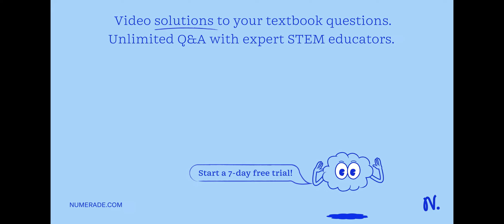Given the reaction: N2 (g) + H2 (g) â†’ NH3 (g). If 4.50 moles of hydrogen are reacted with excess …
Given the reaction: N2 (g) + H2 (g) â†’ NH3 (g). If 4.50 moles of hydrogen are reacted with excess nitrogen, how many moles of ammonia will be formed? 2. Corrected_text: Given the reaction: C4H8 (g) + O2 (g) â†’ CO2 (g) + H2O (g). How many moles of carbon dioxide will be formed if 75.00 grams of C4H8 react with excess oxygen? 3. Corrected_text: A CEM 101 student was carrying out the following reaction for a lab experiment. K2CO3 (aq) + CaCl2 (aq) â†’ 2 KCl (aq) + CaCO3 (s) Using the amount of potassium carbonate that they reacted with excess calcium chloride, they calculated 44.25 grams CaCO3 should be formed. They actually collected 38.68 grams of CaCO3. Calculate the student x27;s percent yield and complete the results table below. (Theoretical yield, Actual yield, Percent yield) 4. Corrected_text: Given the reaction: Silver nitrate (aq) and potassium chloride (aq) yield silver chloride (s) and potassium nitrate (aq) a. Translate and balance the reaction b. If 84.95 grams of silver nitrate are reacted with excess potassium chloride, what is the theoretical yield of silver chloride? c. If 62.37 grams of silver chloride were actually produced, what was the percent yield? 5. Corrected_text: Name AgNO3